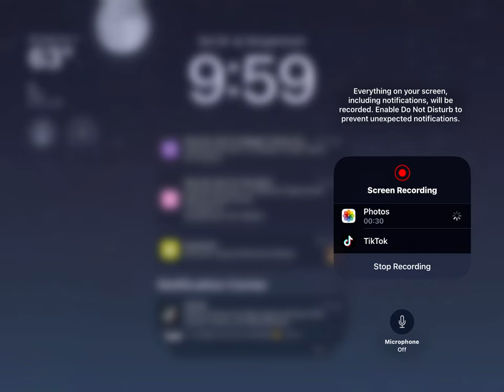September 30, 2023